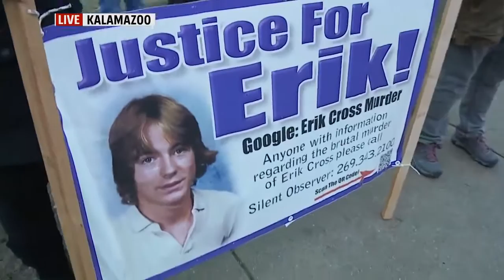Erik’s Army protest for new prosecutor in Kalamazoo.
Erik's Army holds protest Tuesday evening in Kalamazoo. They said they'd like the county to elect a new prosecutor.